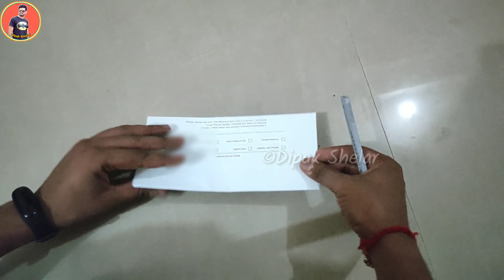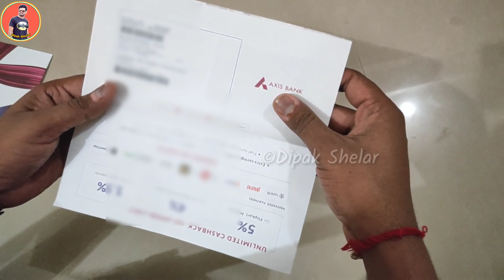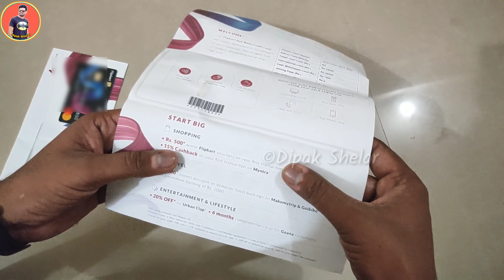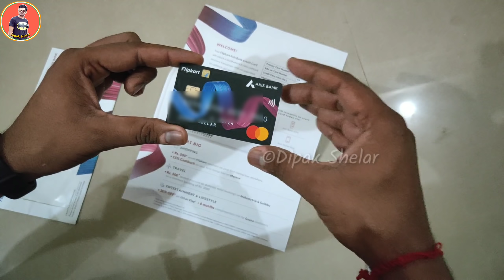flipkart axis bank card unboxing | axis bank flipkart credit card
2. Link your bank account using just your mobile number
3. Send money using BHIM UPI & get a scratch card with assured cashback up to Rs.1,000!

Hi! I've used one of my invites to refer you to CRED. Use my link to sign-up and you can claim cash-back worth 2% (upto ₹1000) of your first payment. Hurry though, this link expires in 48 hours.

Best Recharge,

Thumbnail: PicsArt